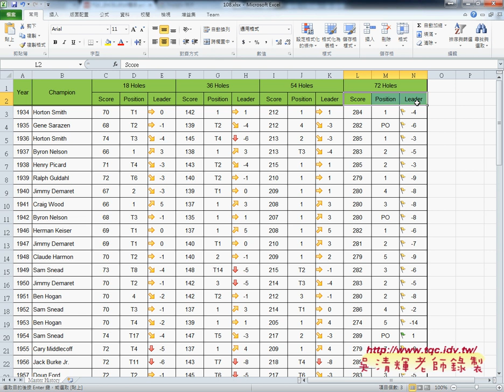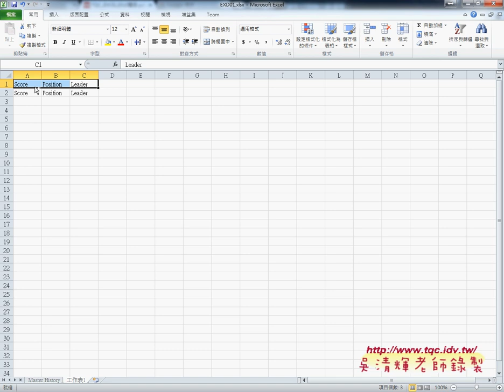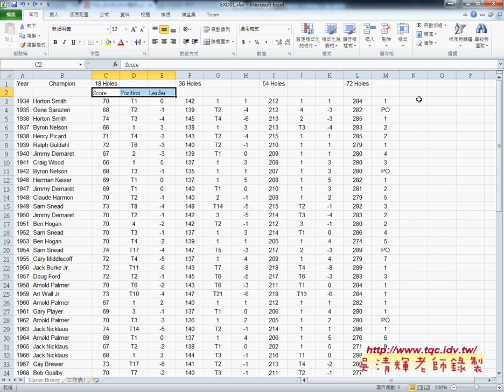01 證照108題GOLF1到3題插入列與合併儲存格EXCEL函數自動化 吳老師2